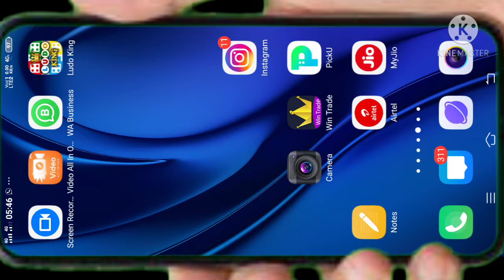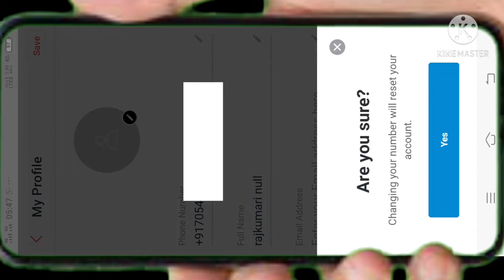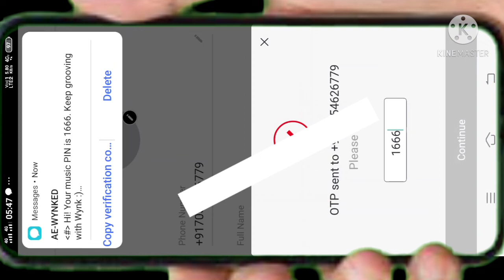1 wynk music se airtel me dusre number par tune kaise set kare💯 hello tune kaise lagaye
1 wynk music se 2 airtel sim par tune kaise set kare💯 hello tune kaise lagaye